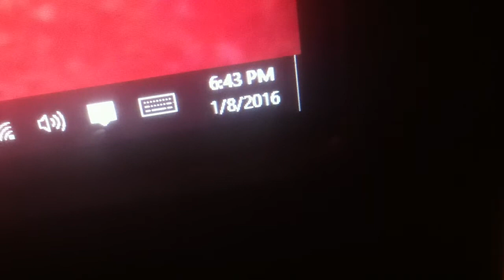1/8/15 - 20MIN Barking Dogs (Vid #2) 8381 91st ter [brad weis][dana davis][brenda k weis]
Watch Chubb Insurance Claims Assistant Brenda Farmer's disrespect for neighbors.

Property managed by Mountain Acres LLC (FLORIDA), owned by Mr. and Mrs. Richard M Hainisch. Property MGMT refuses to manage the property within code (fence install, vandalism, nuisance animal behavior, threat of violence, et al.). Dwellers have threatened neighbors with a weapon, caught on camera (available on this channel), yet management continues to allow said behavior on their property, for which they are legally responsible.

SEO:
Leslie Farmer, Leslie Ray Farmer, Ray Farmer, Les Farmer,
Brenda Farmer, Brenda K Farmer, Brenda Weis, Brenda K Weis, Brenda Bowers, Brenda K Bowers
Brad Farmer, Brad Weis, Brad Davis, Brad Bowers, Bradley Farmer, Bradley Weis, Bradley Bowers
Dana Davis
Richard Hainisch, Richard M Hainisch
Mountain Acres, Mountain Acres LLC